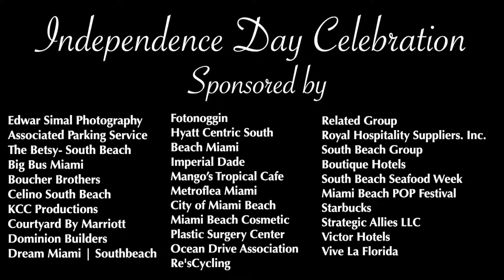Independence Day Celebration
Miami Classical Music Festival
Michael Rossi- Conductor and Artistic Director

Special Thank You to the City of Miami Beach

Mayor Dan Gelber
Michele Burger, Chief of Staff

Commissioners
John Elizabeth Aleman
Ricky Arriola City of Miami Beach Commissioner
Michael Góngora
Miami Beach Commissioner Joy V.W. Malakoff
Mark Samuelian Miami Beach Commissioner
Micky Steinberg

Associated Parking Service
The Betsy Hotel
Big Bus Tours Miami
Boucher Brothers
Celino South Beach
KCC Productions
Courtyard by Marriott
Dominion Builders
Dream Miami | Southbeach
Edwar Simal Photography
FotoNoggin
Hyatt Centric South Beach Miamic South Beach Miami
Imperial Dade
Mango's Tropical Cafe - South Beach
Metroflea Miami
City of Miami Beach Government
Miami Beach Cosmetic Plastic Surgery Center
Ocean Drive Association
ResCycling Party Tours
Related Group
Royal Hospitality Suppliers. Inc.
South Beach Group Hotels
South Beach Seafood FestivalWeek
Miami Beach POP Festival
Starbucks Miami Beach
Strategic Allies LLC
Hotel Victor South Beach
Vive La Florida